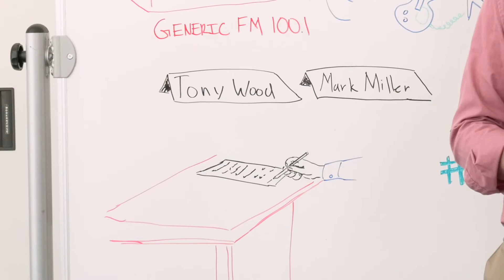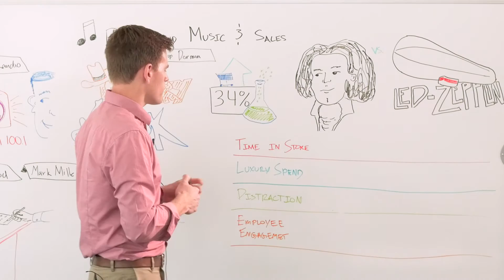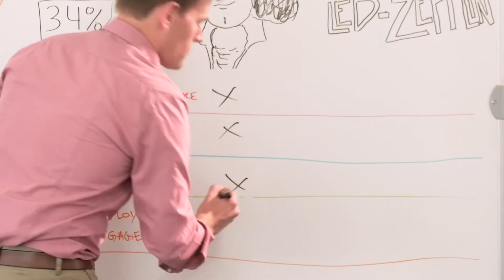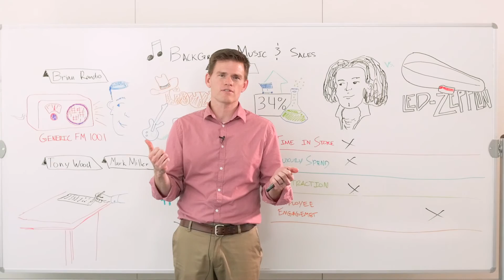Does Background Music Influence Car Sales? | DrivingSales Community Whiteboard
| Does the music you play in your dealership have an impact on sales?  Can certain types of music improve sales?  DrivingSales.com users Chip Dorman, Brian Randio, Tony Wood, Mark Miller, and Megan Barto shared their thoughts on why you should always have music, what genres produce the best results, the importance of considering your demographic when making music choices.

What type of music do you play in your car dealership?  Has the music you play had any affect on car sales? Head over to DrivingSales.com to see what other dealers are saying and make your voice heard

0:30 - Listening to generic music keeps everyone in a good mood and can prevent distractions
0:45 - Background music can drown out sensitive conversations
1:30 - Music increased sales by 34% in grocery stores
1:42 - Different types of music affect time in store, luxury spend, distraction, and employee engagement.